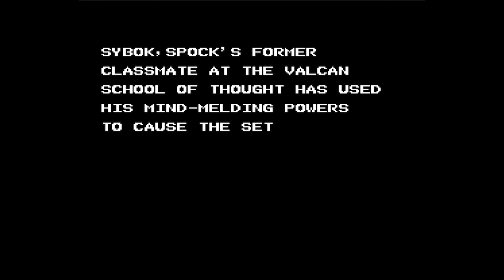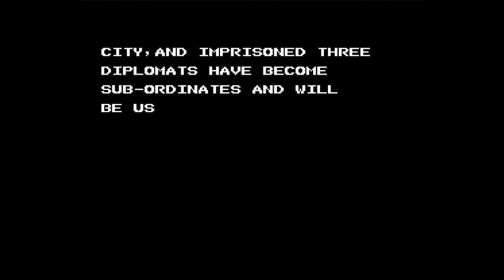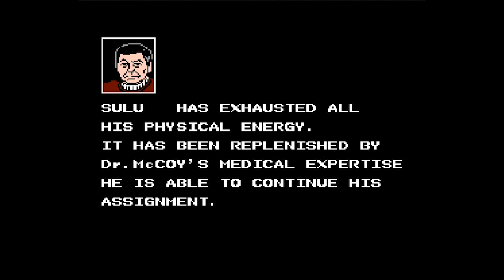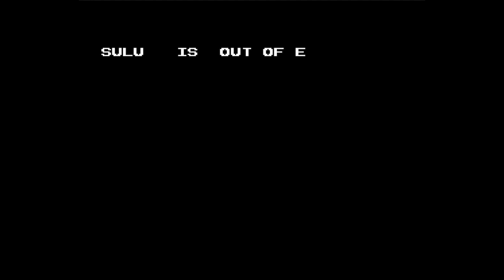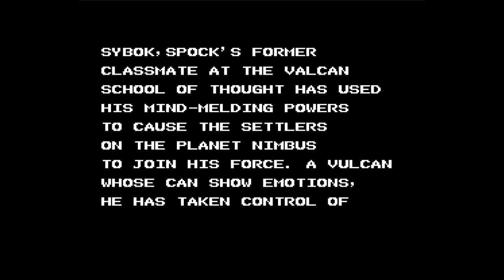Star Trek V The Final Frontier (Unreleased NES) - Gameplay & commentary - Lee Plays Old Games Poorly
After discovering that the hand to hand combat section of the Star Trek V DOS game won't load for me I decided to take a look at the unreleased NES game for the film.

If you'd like to recommend an old game you can do so in the comments or over on Twitter